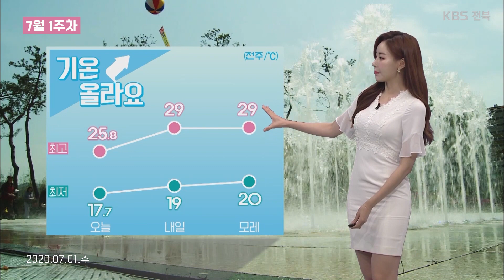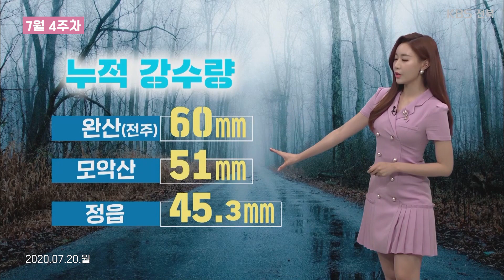본격적인 장마 시작🌧 7월 날씨요정 정수지 기상캐스터 모음!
[전북의날씨] KBS 뉴스7 전북 7월 날씨예보 모음
장마 시작, 건강 유의하시고 빗길 안전운전 조심하세요!